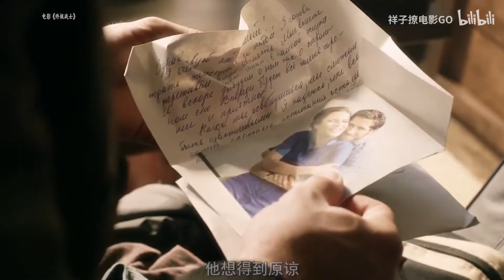身在监狱被迫打拳，赢则自由，输则死